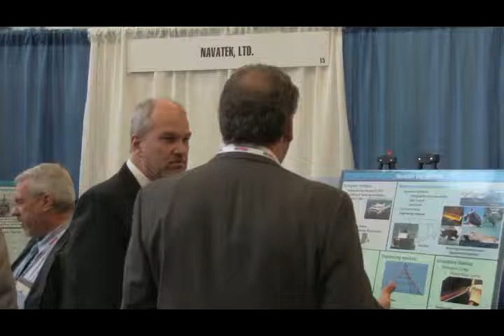NAVATEK VIP - DID 2015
Visits by various VIPs during SENEDIA Defense Innovation Days 2015